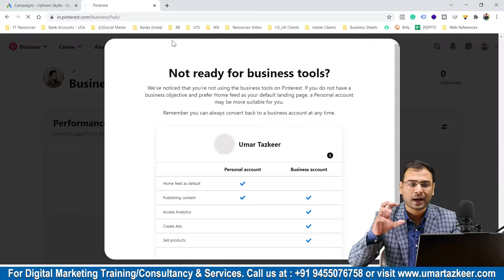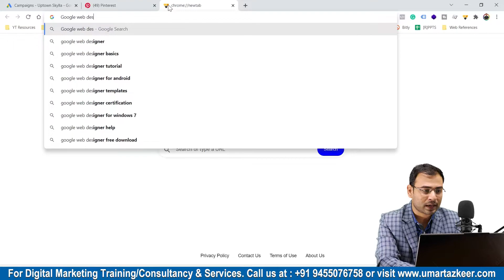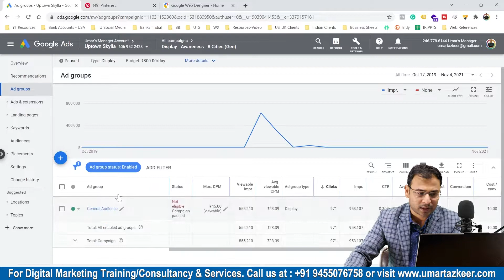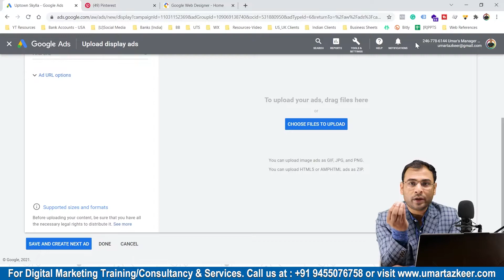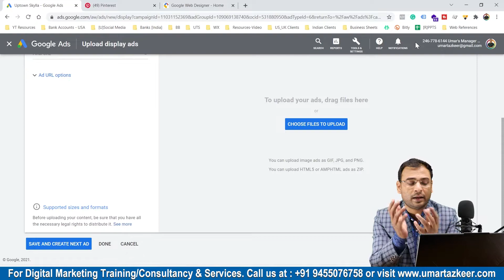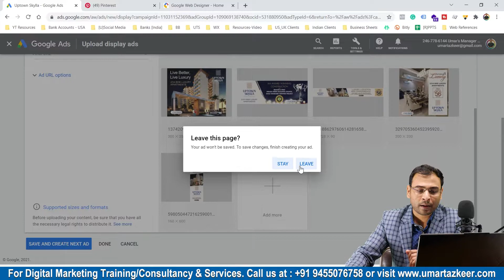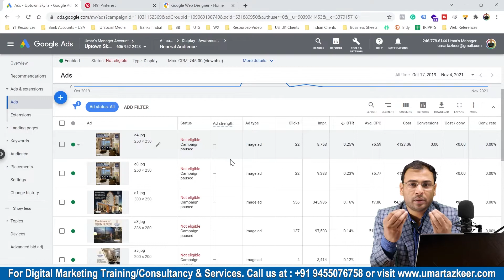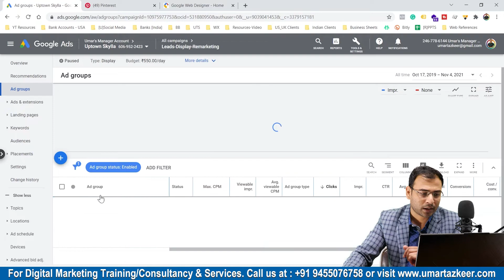Google Ads Course | Uploading Display Ads in Google Display Campaigns | Part#59 | UmarTazkeer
- How to Upload Display Creatives in Display Campaigns
Top Playlists [Free Courses] are:
- Google Ads
- Facebook Ads
- GA4
- Digital Marketing Basics/Fundaments
- SEO

For Digital Marketing Services/Training/Consultation: Whatsapp @ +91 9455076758